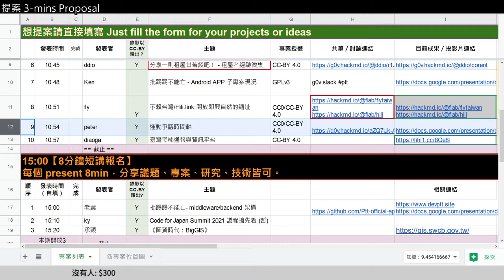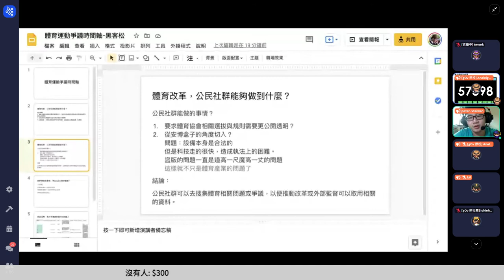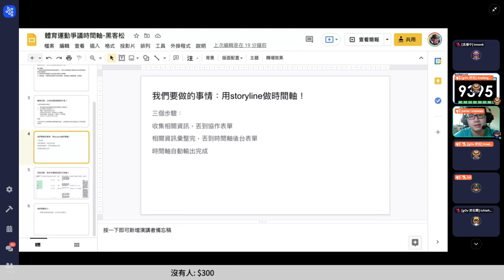g0v tw hackath45n — 提案 — 運動爭議時間軸 ／ peter — 第肆拾伍次黑客松